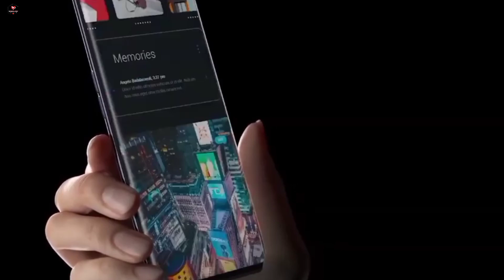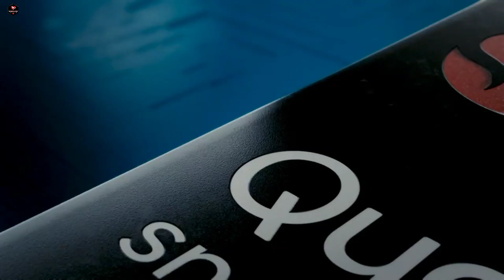OPPO F22 Pro First look, Price, Launch date full Specs | OPPO F22 Pro 5G